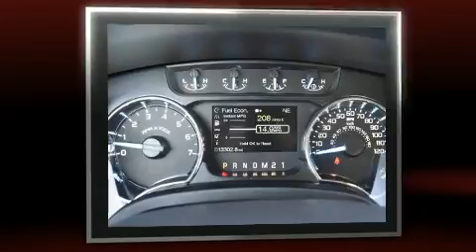2014 Ford F-150 XLT in Lenoir City, TN 37771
Lenoir City Ford Inc.

You can expect a lot from the 2014 Ford F-150. With fewer than 15,000 miles on the odometer, this vehicle stands out from the competition! All of the premium features expected of a Ford are offered, including: a tachometer, variably intermittent wipers, a rear step bumper, tilt steering wheel, and air conditioning. Audio features include an AM/FM radio, and 4 speakers, providing excellent sound throughout the cabin. Ford also prioritized safety and security by including: dual front impact airbags with occupant sensing airbag, head curtain airbags, traction control, ignition disabling, and 4 wheel disc brakes with ABS. With electronic stability control supplementing mechanical systems, you'll maintain precise command of the roadway. A Carfax history report provides you peace of mind by detailing information related to past owners and service records. Our sales reps are extremely helpful & knowledgeable. We'd be happy to answer any questions that you may have. Please don't hesitate to give us a call.